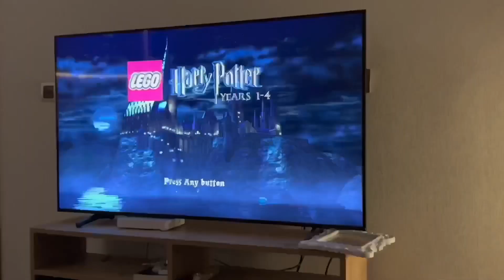ANKARA-İSTANBUL | Dönüş vakti, Yolculuk, Pinhani konseri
Merhabalar ..
Sevgi’nin sezonu bitti ve İstanbul’a dönüş yaptık. Ankara’ya zor veda  ettik birazcık ama sonunda İstanbul’a vardık. Biraz ailemizle vakit geçirdikten sonra Pinhani konserine gittik. Umarım izlerken keyif alırsınız, iyi seyirler🥰